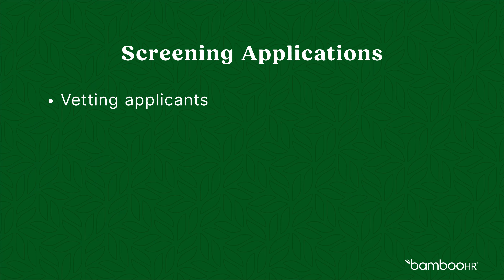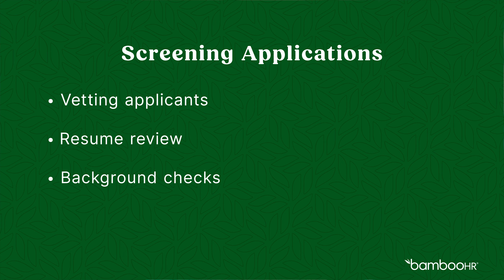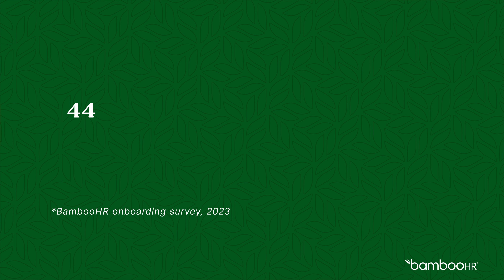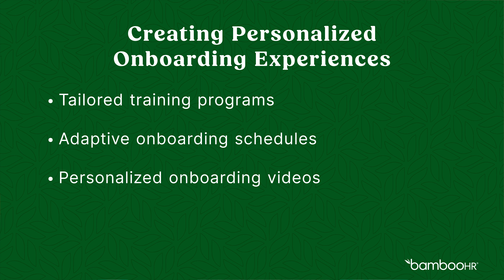Module 4: AI in Recruitment, Hiring, and Onboarding | BambooHR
In this module, you'll learn how AI can streamline resume screening, background checks, and candidate communication, as well as create personalized onboarding experiences that increase employee retention.

👋 About Us:
BambooHR’s mission is to "Set People Free To Do Great Work."

BambooHR® is the leading HR platform that simplifies employee management and strategic decision-making through its comprehensive, user-friendly tools, including benefits administration, payroll, performance, and more. For over 15 years, BambooHR has been the trusted partner for HR professionals at 33,000+ companies across the globe, supporting millions of users throughout their employee experience.